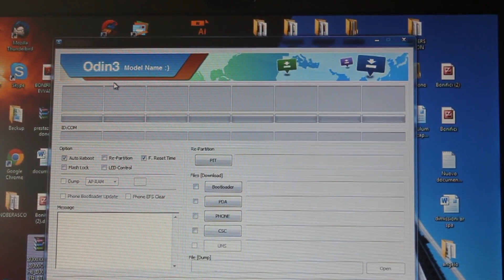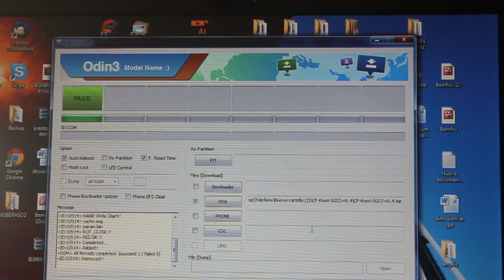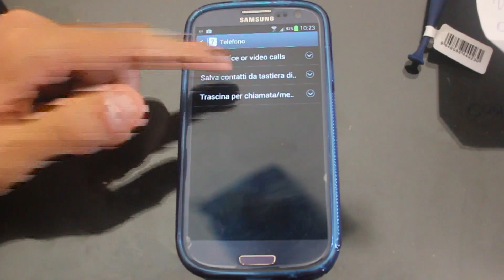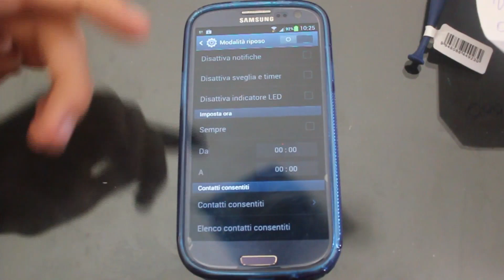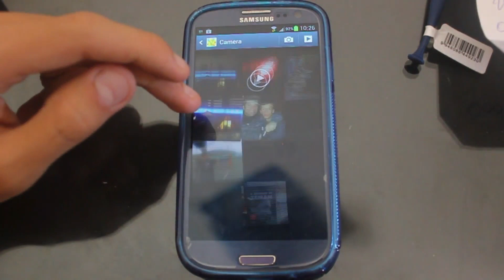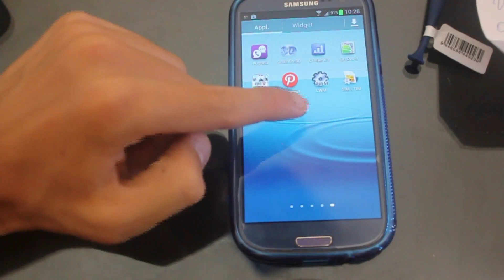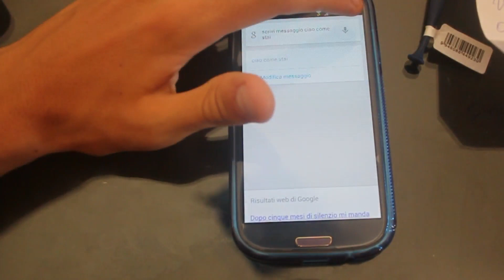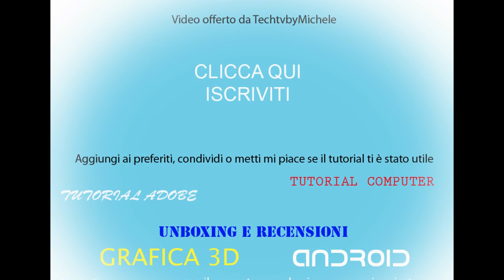Installazione, Root & Review Android 4.1.1 Jelly Bean per Galaxy S3 Ufficioso Samsung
In questo tutorial vedremo come installare la ROM di Android Jelly Bean
ed effettuare il root, ovvero in versione 4.1.1 sul nostro Samsung
Galaxy S 3, e quali sono le varie novità offerte dalla stessa.
Diamo uno sguardo a varie app tra cui Google Now, l'app dei Messaggi,
con piccole novità, la barra delle notifiche ecc.

LINK AI DOWNLOAD

Custom Firmware per Root Galaxy S3 per il root

ATTENZIONE
ULTIMA VERSIONE VICINO ALLA DEFINITIVA XXDLI5 Rilasciata da SamFirmware in data 9 Settembre

NUOVA VERSIONE XXDLH8 Rilasciata da SamFirmware in data 28 Agosto

ROM XXDLH7 Rilasciata da SamFirmware in data 24 Agosto

ROM XXDLH6 Ufficiosa Samsung
➤ Link Amazon